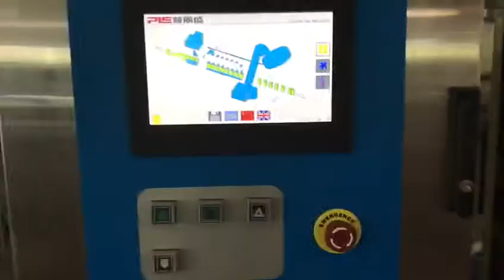Automatic Cap applicator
We are the leading manufacture of aseptic brick carton filling machines in Chinaaswell as other beverage filling and packaging machines, Turn key project solution for various kinds of dairy and beverage processing for more than 20 years. High Quality,Excellentservice,Competitive Price,Welcome your kind inquiry. For more information of our machines and technology, please visit our company website.
Address：800 Zhangyang Road, Pudong Area, Shanghai,China